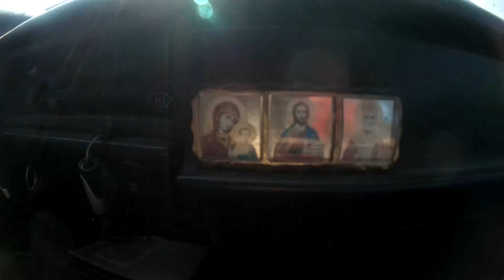How to hunt potatoes when you have an action camera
Love it or hate it, please let me know!